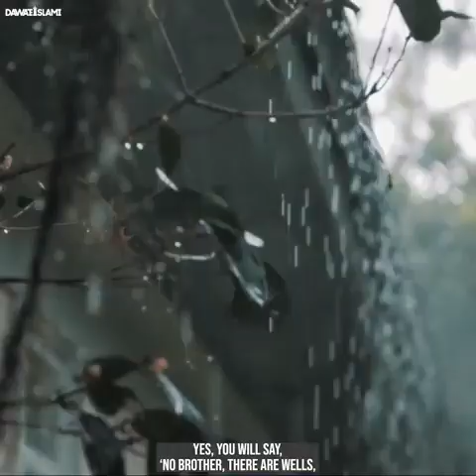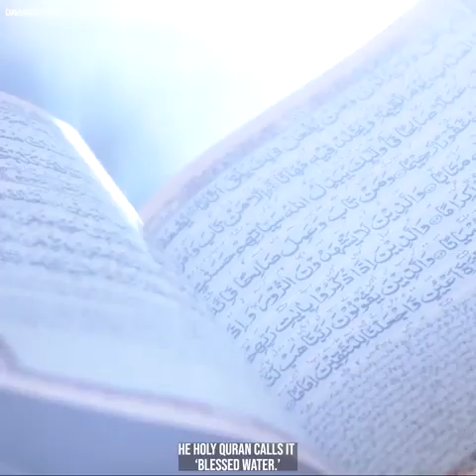duniya mein koi chij ka line hai to vah pani ka hi line hai kyunki Allah tala ne Pani ko Aisa banaya